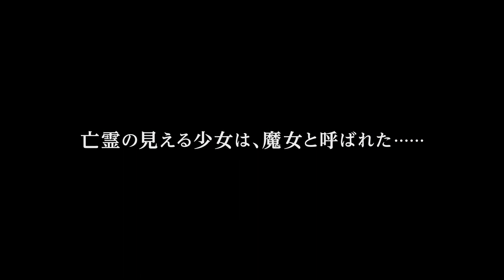映画『魔女と呼ばれた少女』予告編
『魔女と呼ばれた少女』3月9日(土) シネマート新宿ほかにて全国順次公開

監督・脚本：キム・グエン　出演：ラシェル・ムワンザ、セルジュ・カニンダほか
2012年／カナダ映画／フランス語・リンガラ語／90分／[R-15]
配球・宣伝：彩プロ　後援：ケベック州政府在日事務所　協賛：英治出版